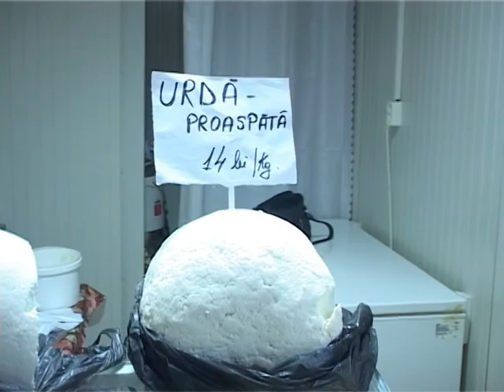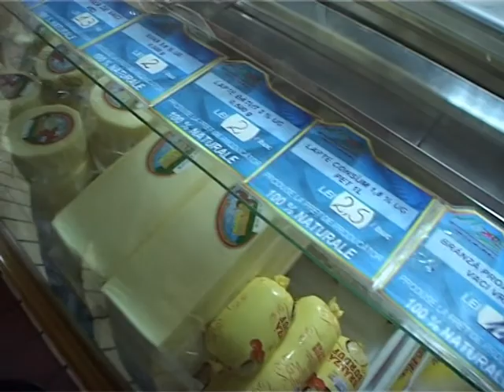MERCURIAL 05 02 2013